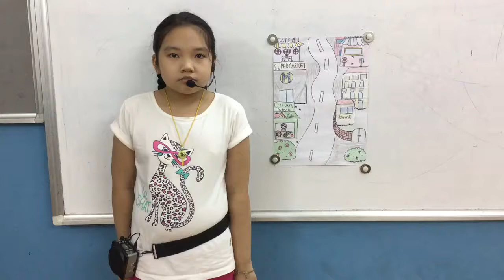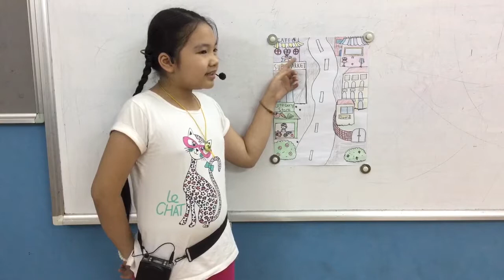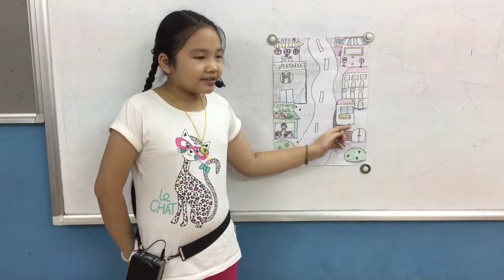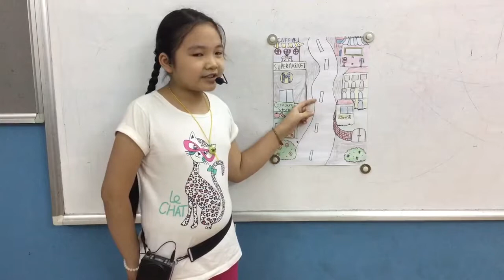CEC_Mini Project Number 7_A Map Of My Neighborhood_Discover 1C_Chúc Khanh